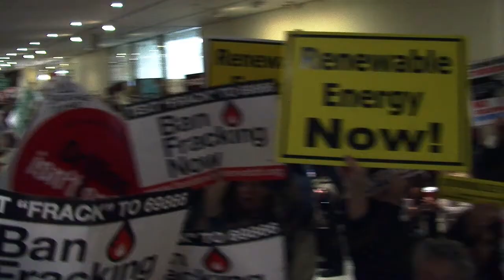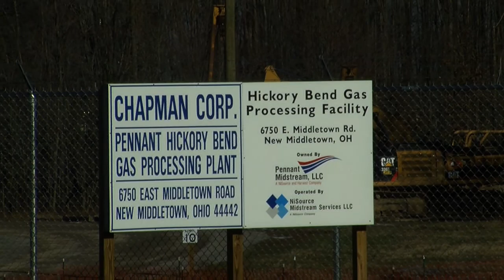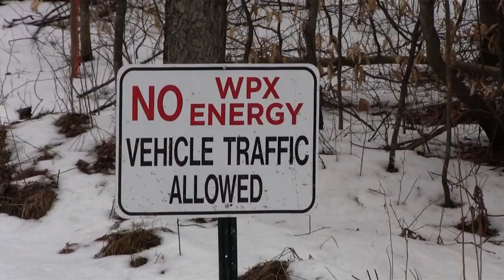Howie Hawkins Calls Out Governor Cuomo on Fracking in New York State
New York State gubernatorial Green Party candidate, Howie Hawkins insists that 100% clean energy by 2030 is a mandate - and that New York State politicians (read here Andrew Cuomo and Sheldon Silver) lack the political will to deal with fracking  and climate change.
For more info on the Howie Hawkins campaign...HOWIEHAWKINS.ORG